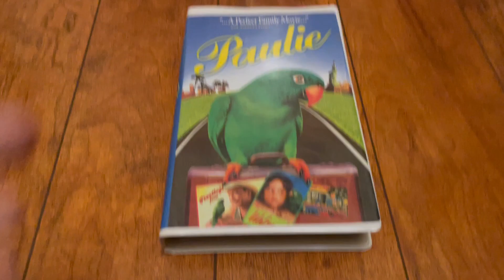Paulie 1998 VHS (1999 Reprint)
Printdate: February 18, 1999 (Even Though This Is A 1998 VHS)
Number: 01